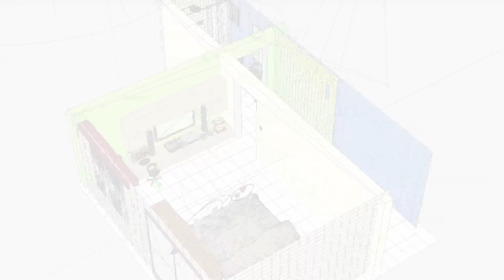Michael Baruch nos presenta NACIDOS AQUI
El realizador Michael Baruch nos presenta el proyecto de animación: NACIDOS AQUI.